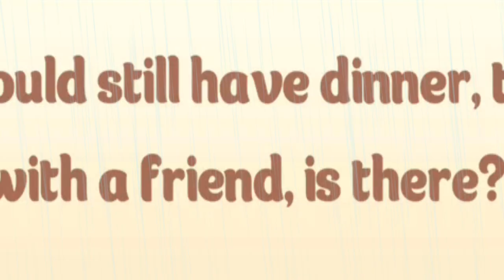Peachy Plays - Match Island - BETA | Pt.9 | Rodrigo & The Sawmill Station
Hello, its been awhile since we been on the island hasn't it? Any who, in this episode we get introduce to a new neighbor, Rodrigo. A muscle builder turn... gardener? Okay sure, why not. So Prudence and him might hit it off and Amy might FINALLY dump Skadouch for good! Oh yea, we also getting a new crafting station in the form of the Saw Mill Station... Yuppie...

00:00 - Intro
01:36 - Uncoupled & Rodrigo
26:28 - The Saw Mill Station
41:20 - New Feature Update? & Outro

-My Link-

-Match Island Links-

-Pixowl Links-